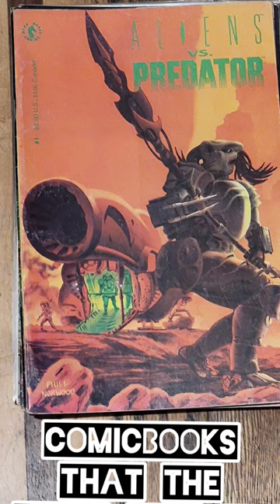Marvel and dark horse comicbook goodies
The homie let me look through his comicbook collection to see if there were any comicbooks that I might want to read and I pulled out these dope ass Marvel comics the marvel 2099 series were fun and as punisher is one of my favorite characters can't wait to read these comicbooks. Also, the dark horse terminator comics look so good!